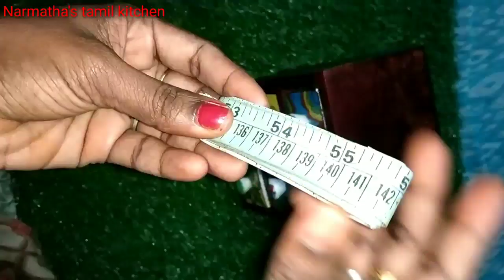Mini wooden wardrobe organization/Wooden chest drawer organization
Product link
Amazon product link for Redmi note 5 pro

Mobile stand